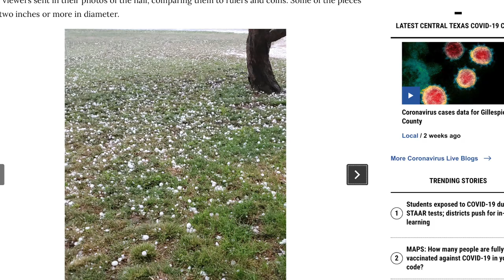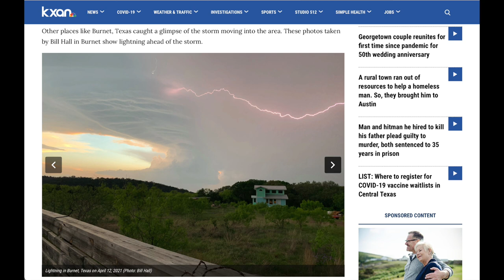PHOTOS: Hail 2 inches in diameter or more falls in Llano County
LLANO COUNTY, Texas (KXAN) — A supercell thunderstorm dropped damaging baseball-sized hail in Llano County Monday evening.
A Severe Thunderstorm Watch was issued for the county Monday afternoon, as well as San Saba, Mason, Burnet and Gillespie Counties until 10 p.m.
KXAN viewers sent in their photos of the hail, comparing them to rulers and coins. Some of the pieces were two inches or more in diameter.

Mason Lambert sent in the below photos of extensive hail damage to a car’s hood and windshield after the storm.

Other places like Burnet, Texas caught a glimpse of the storm moving into the area. These photos taken by Bill Hall in Burnet show lightning ahead of the storm.